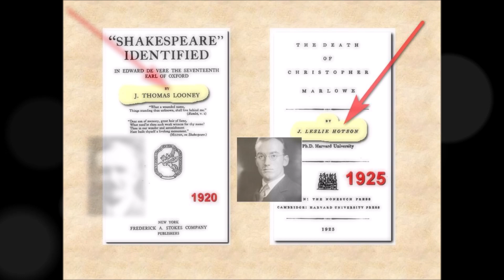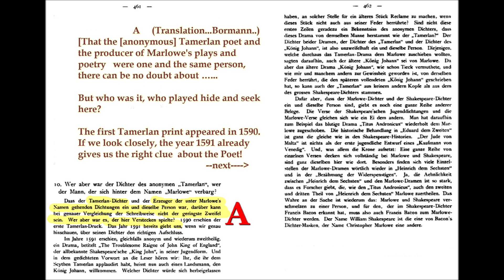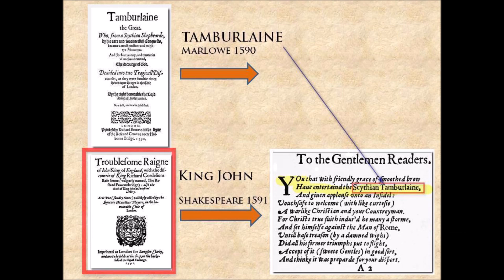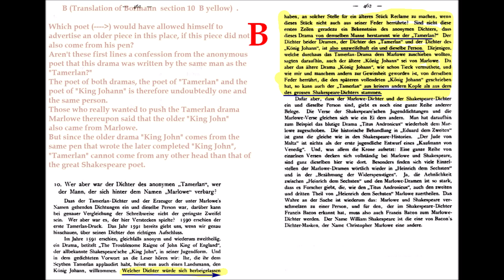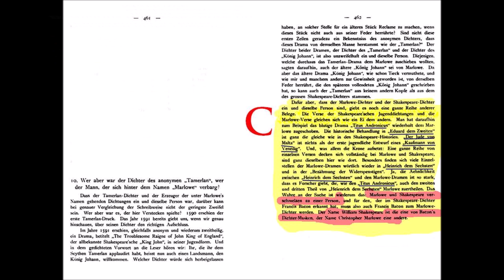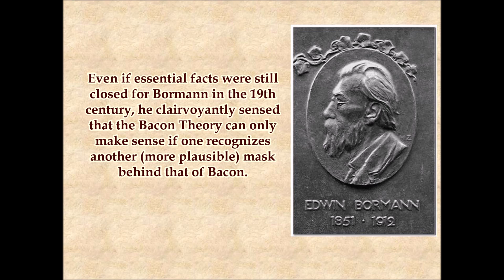Bormanns early search for the "true" Shakespeare mercilessly squeezed between Bacon and Marlowe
Even if essential literary historical facts were still closed for Bormann in the 19th century, he clairvoyantly sensed that the Bacon Theory can only make sense if one recognizes another (more plausible) mask behind that of Bacon: Christopher Marlowe